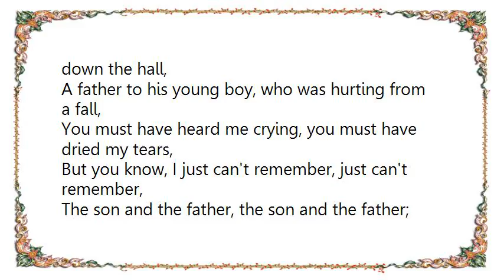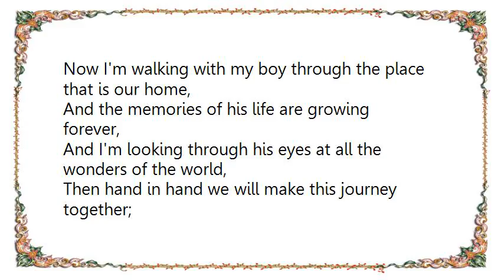Chris de Burgh - The Son and the Father Lyrics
[Lyrics Chris de Burgh - The Son and the Father]
I was walking down that road, to the place that was my home,
And the memories of a life go on forever,
Here's the village, here's the sea and here's the place where it began,
When I found myself in the arms of Lady Madonna,
And then I listen for those footsteps, coming down the hall,
A father to his young boy, who was hurting from a fall,
You must have heard me crying, you must have dried my tears,
But you know, I just can't remember, just can't remember,
The son and the father, the son and the father;

Now I'm walking with my boy through the place that is our home,
And the memories of his life are growing forever,
And I'm looking through his eyes at all the wonders of the world,
Then hand in hand we will make this journey together;
And we will talk of men and pirates, and heroes in the dark,
I will tell him of the hungers and the mysteries of the heart,
And I will always hear you crying, I will always dry your tears;

And I pray you'll always remember, always forever